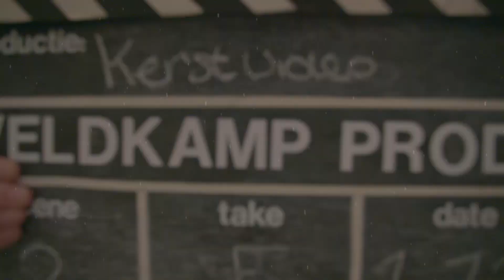Kerstgroet 2015 | Veldkamp Produkties